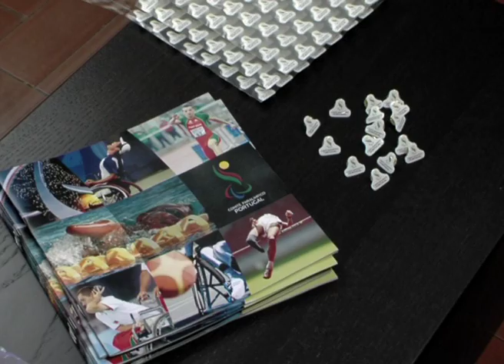Comité Paralímpico de Portugal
Fundação Galp Energia e Allianz apoiam os atletas Paralímpicos e Surdolímpicos